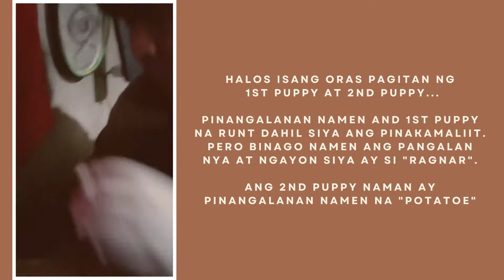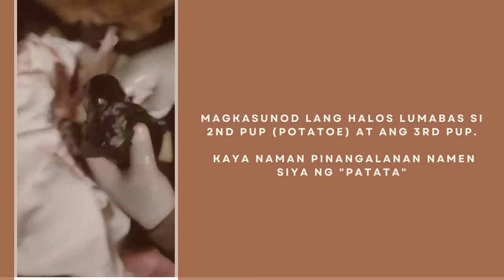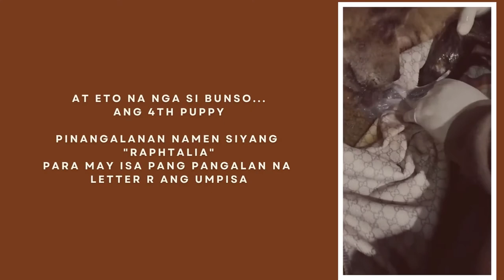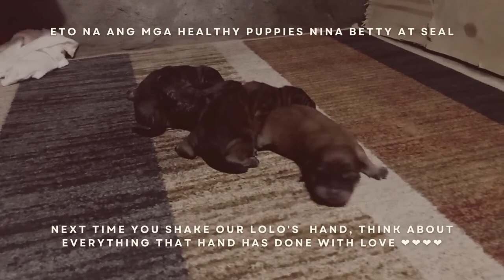Betty's Delivery (Chow-Chow)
Santa Ana Chows kennel welcomes Betty's first litter. We were not able to film the whole scenario but we were able to compile clips that we have takem. She had four puppies in total but, we lost two of them.

Please subscibe to our channel :)